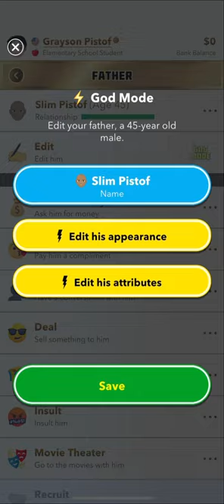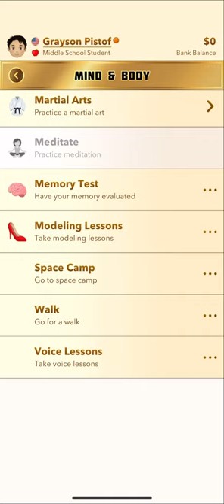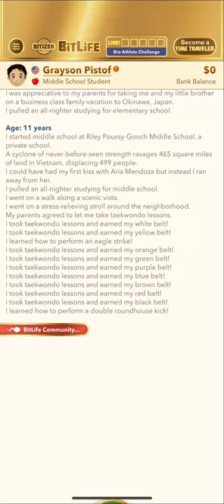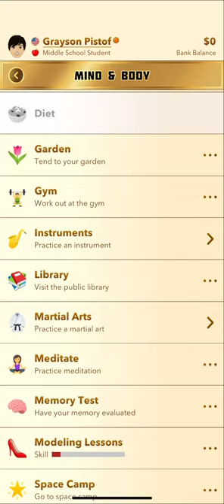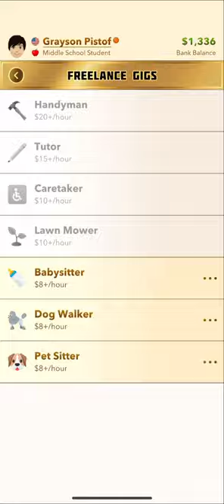BitLife gameplay (Episode27)